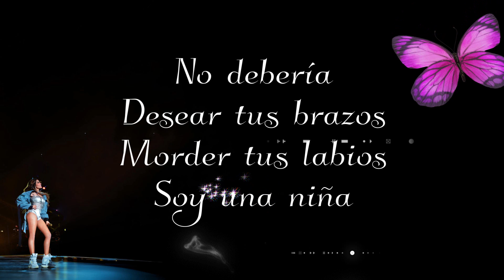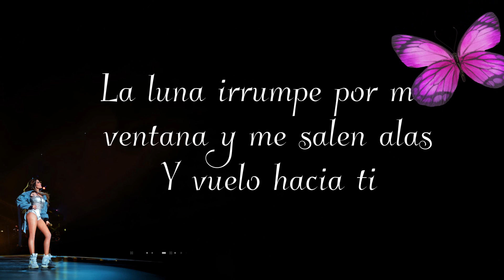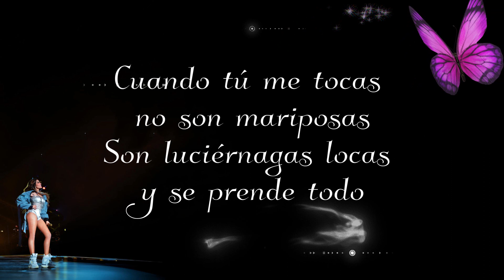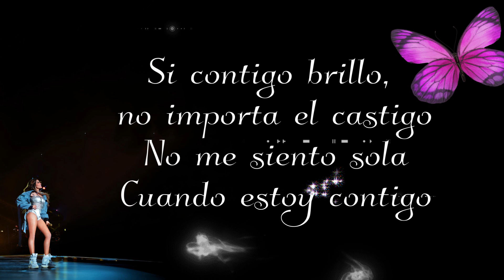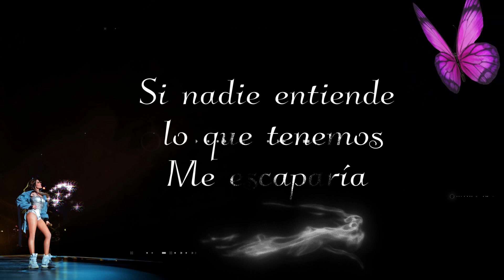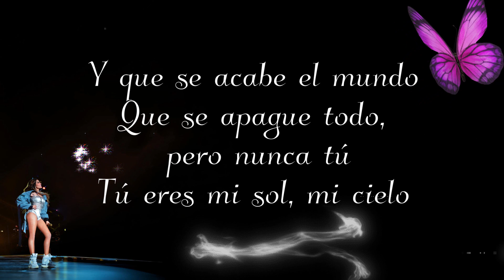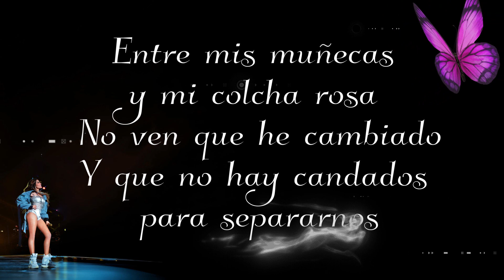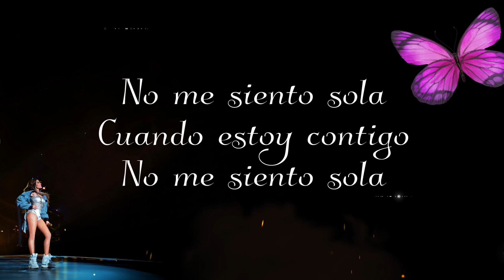Gloria Trevi - Que Se Acabe El Mundo - Letra/ Lyrics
Que Se Acabe El Mundo[Music Download]
From the album Mi Soundtrack Vol. 1
Sold By: Amazon.com Services LLC
Qty: 1